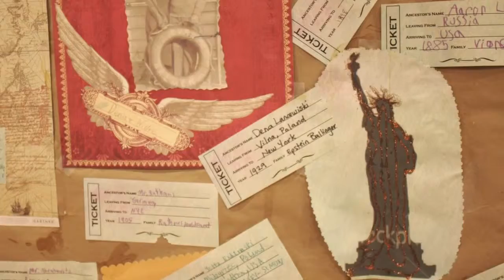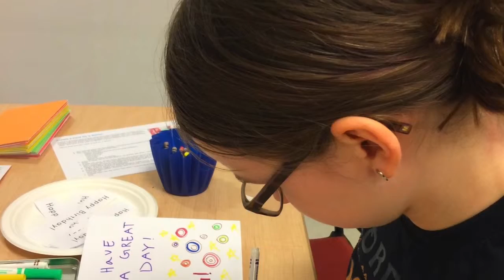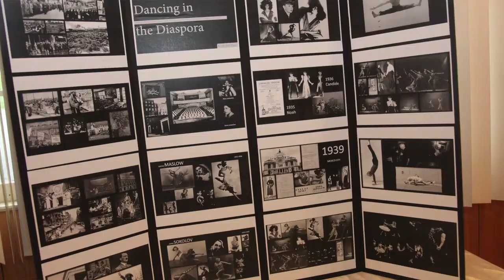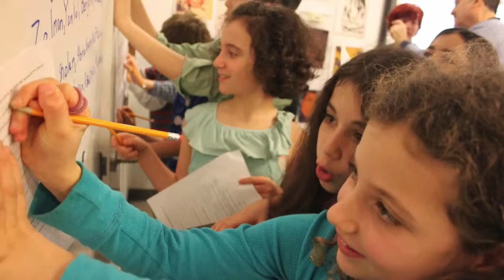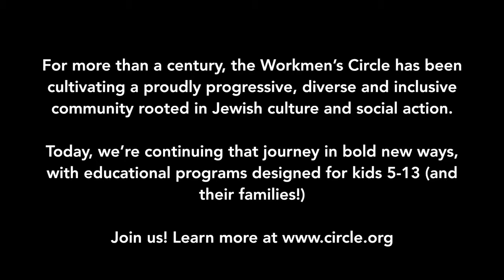Workmen's Circle Schools-Long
Workmen’s Circle Schools bring together hands-on Jewish cultural learning, holiday celebrations, social justice activism, Yiddish, Hebrew, Bar & Bat Mitzvahs, and much more for kids ages 5–13.

The Workmen’s Circle supplementary schools are in Boston, Brooklyn, Central New Jersey, Chicago, Long Island, Midtown Manhattan and Westchester, NY.

Our doors are open to all families—and we’d love to hear from yours! To learn more about our supplementary school programs,